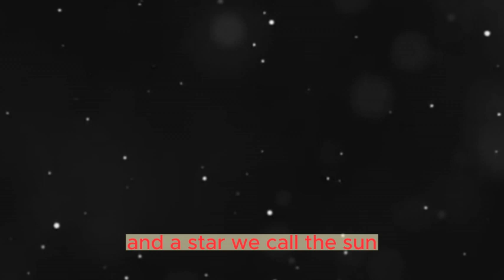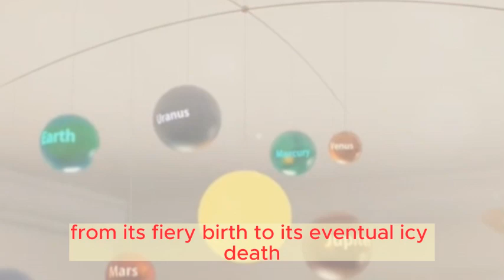Mystery The past and future of the Solar System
Past of the Solar System:
Formation (About 4.6 Billion Years Ago):

The Solar System formed from a giant molecular cloud of gas and dust.
The collapsing material formed a spinning disk, with the Sun forming at its center.
Planet Formation:

Small particles in the disk collided and merged, forming protoplanets.
These protoplanets eventually evolved into the planets, moons, and other celestial bodies we see today.
Early Solar System Dynamics:

The early Solar System experienced a period of intense bombardment, with asteroids and comets colliding with planets and moons.
Stabilization:

Over time, the Solar System stabilized, and the planets assumed their current orbits.
Present of the Solar System:
Sun:

The Sun is a middle-aged star, currently in its main sequence phase.
It fuses hydrogen into helium in its core, producing energy through nuclear reactions.
Planets and Moons:

The eight planets, including Earth, orbit the Sun.
Moons orbit many of the planets, with Earth's Moon being one example.
Asteroid Belt and Kuiper Belt:

The asteroid belt between Mars and Jupiter contains numerous rocky bodies.
The Kuiper Belt, beyond Neptune, is home to icy bodies, including dwarf planets like Pluto.
Human Exploration:

Humans have explored the Moon (Apollo missions) and sent probes to study planets, moons, and asteroids.
Future of the Solar System:
Stellar Evolution:

In the distant future (billions of years), the Sun will exhaust its hydrogen fuel and undergo changes, ultimately becoming a red giant.
Planetary Changes:

The Sun's expansion during its red giant phase may influence the orbits of planets.
Possible End of Earth:

As the Sun expands, it may engulf and destroy inner planets, including Earth.
Distant Future:

The remaining outer planets and other objects in the Solar System will continue to orbit the evolved Sun.
Human Exploration and Beyond:

Humans may continue to explore and potentially settle other celestial bodies within the Solar System and beyond.
Long-Term Dynamics:

The long-term dynamics of the Solar System depend on various factors, including interactions with nearby stars and the Milky Way's galactic environment.
It's important to note that predicting the very distant future of the Solar System involves complex astrophysical models and uncertainties. The timeline and fate of the Solar System depend on numerous factors, and our understanding continues to evolve with ongoing scientific research and observations.